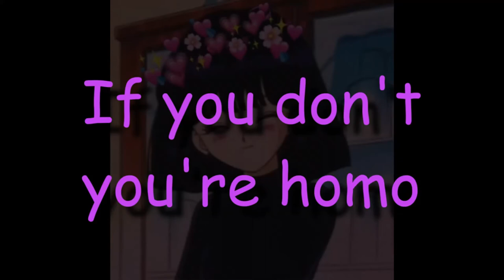Resident Evil Village: The Freak show (Part 6)